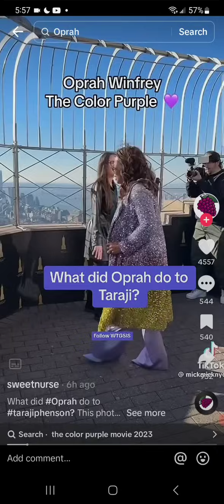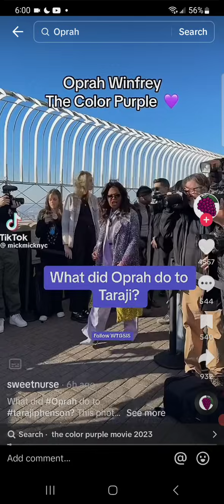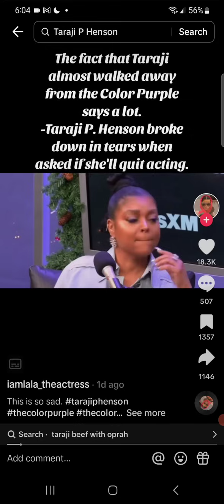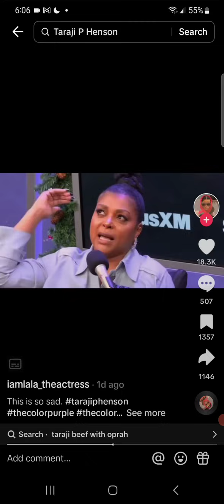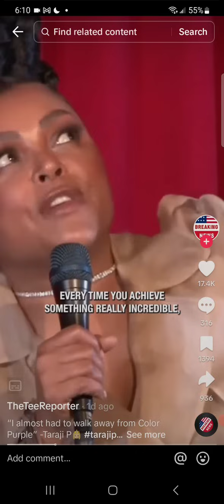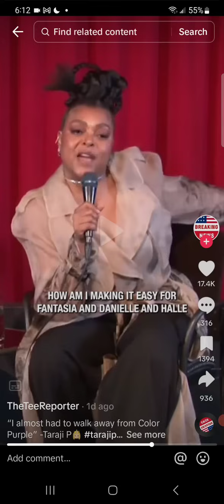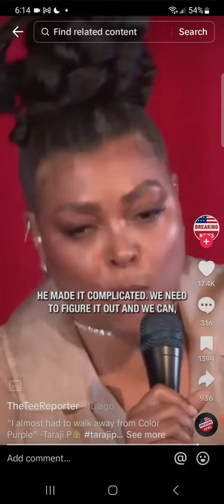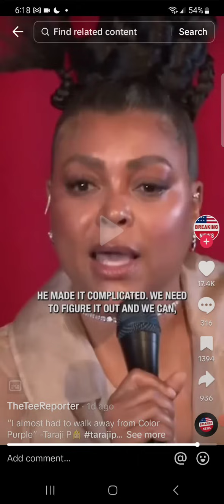OPRAHS DOWNFALL! TARAJI BRING THE LIGHT! EXPOSING..